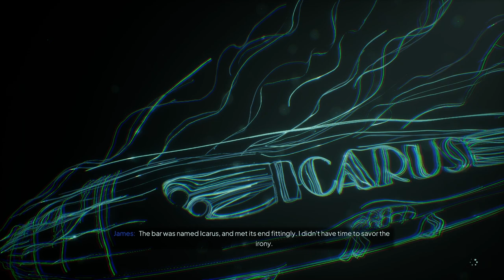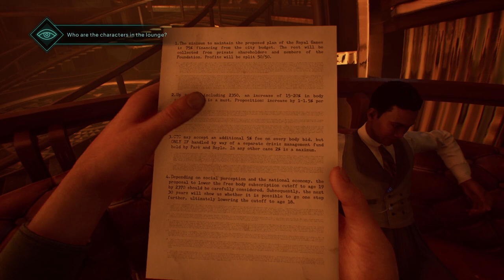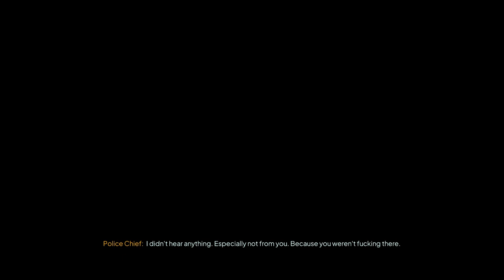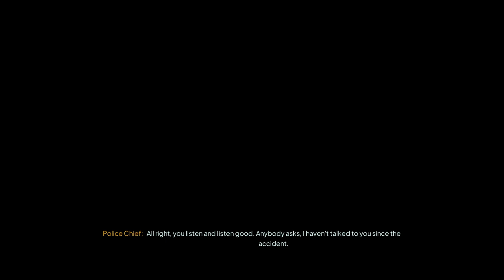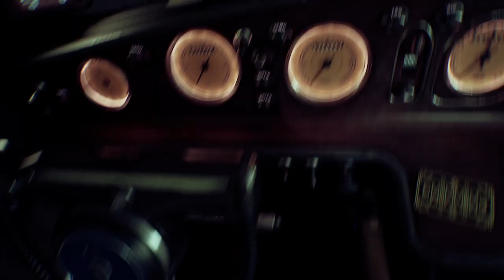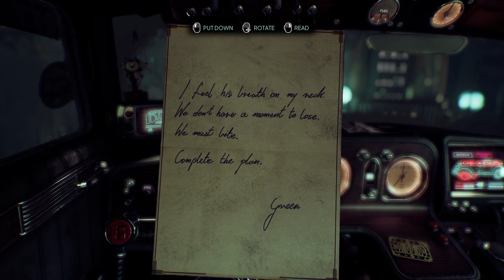Nobody wants to die [2]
Head first into the next fire!
What is going on? What does immortality actually mean? And what's the cost of it?

Let's dive back into this exciting game! There's so much to love here. The voice acting is on point, the story is unfolding at a very satisfying rate, the visuals are stunning.. And I really love that I don't feel overwhealmed with too much information either. I'm not asked to bring up a note book or tick off assignments I don't understand. I'm just following the traces and learning new things at a very balanced pace! Can't wait to play more.